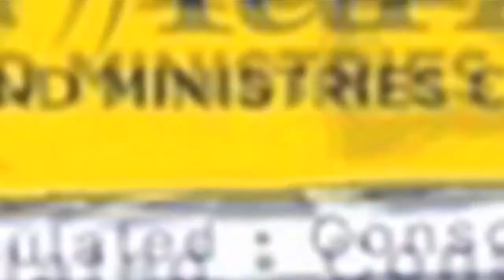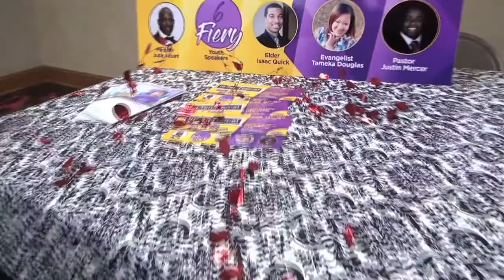Weekly Announcements 5-28-17